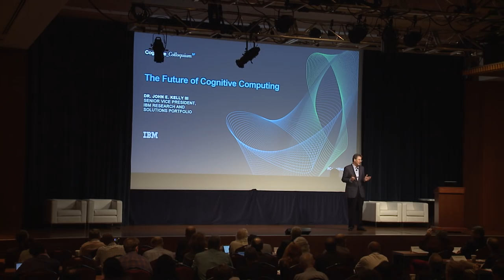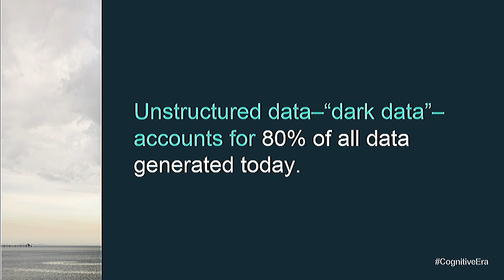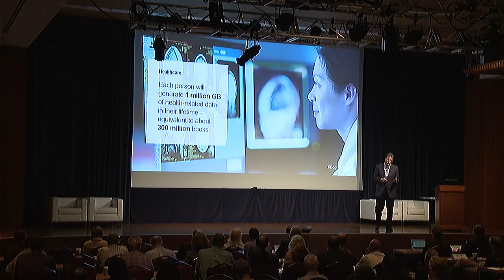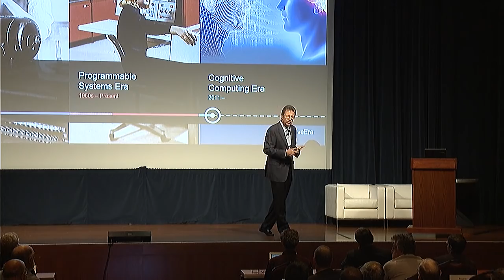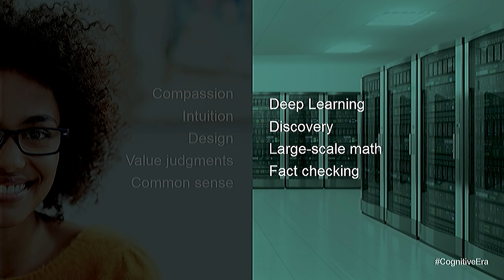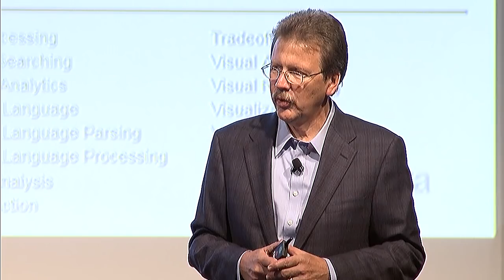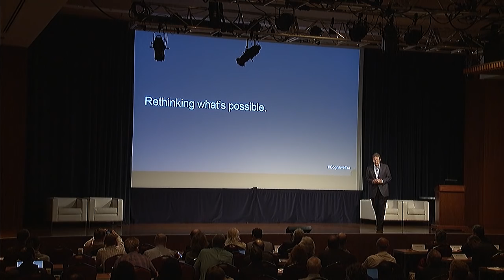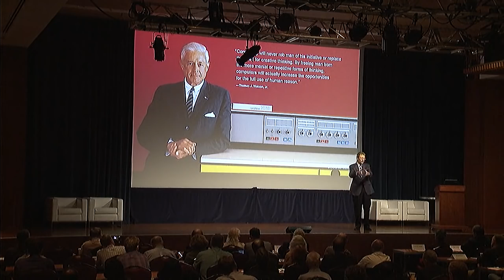The Future of Cognitive Computing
Dr. John Kelly is focused on the company’s investments in several of the fastest-growing and most strategic parts of the information technology market, including IBM Watson. The Watson team is charged with accelerating a new class of cognitive software, services, and apps that fuel an ecosystem of enterprises, academic institutions, and entrepreneurs. Previously, he spent seven years as Director of IBM Research, which expanded its global footprint under his leadership by adding four new labs. He recently published the book Smart Machines: IBM’s Watson and the Era of Cognitive Computing with writer Steve Hamm on Columbia University Press. Dr. Kelly holds a Ph.D. from RPI, and he has received three honorary doctorate degrees.

For more, read the white paper, "Computing, cognition, and the future of knowing"